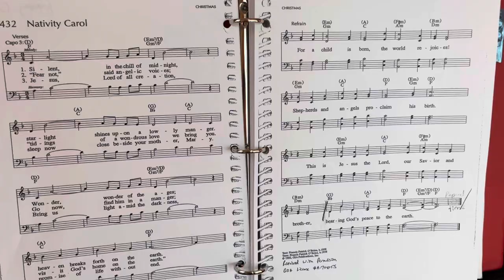Nativity Carol - Tenor refrain